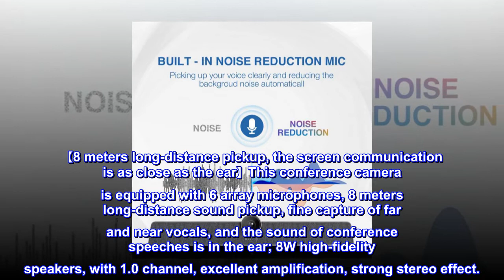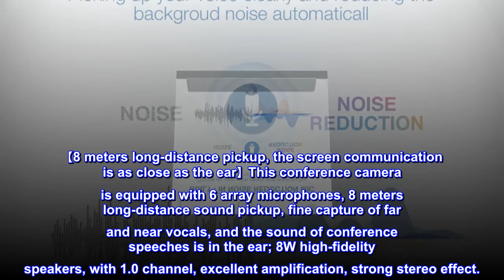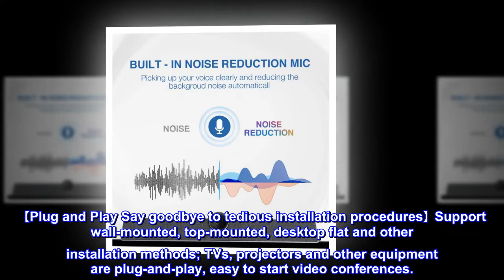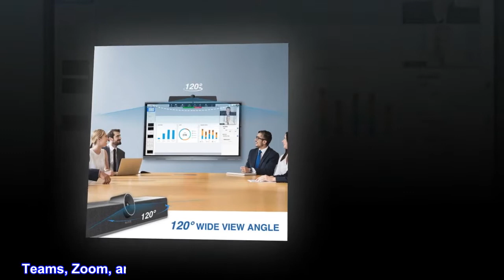Enther&MAXHUB - 4K Video Conference System - Camera, Microphone, and Speaker Bar for Small & Medium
【4K ultra-clear display】This video conference camera has a 4K ultra-clear display, the picture is smooth and stable, the picture quality is delicate and delicate, and every detail is clearly presented; 120° viewing angle, which can cover a large range of conference rooms; 12 million high-definition camera, close-up of characters, distance equally clear.
【5x digital zoom for easy switching between near and far】The 5x digital zoom of this conference room webcam enables free switching of focal lengths and instantly zooms in on the distant view of the conference room; it provides 3 sets of zoom preset positions, which can be recalled with one key to quickly complete the preparation before the meeting.
【8 meters long-distance pickup, the screen communication is as close as the ear】This conference camera is equipped with 6 array microphones, 8 meters long-distance sound pickup, fine capture of far and near vocals, and the sound of conference speeches is in the ear; 8W high-fidelity speakers, with 1.0 channel, excellent amplification, strong stereo effect.
【Wireless screen projection, easier to share and communicate】Mobile phones, tablets, and computers can realize wireless screen sharing through screen projection codes or hotspots; support up to four-split screen display, and flexibly perform data comparison and solution demonstration.
【AI framing conference field of view adaptive】The sound source localization function of this video conferencing system can track the position of the speaker and make it in the visual center; it supports Auto Framing intelligent framing, and automatically adjusts the conference screen according to the number of people and the environment.
【Sound optimization, complex environment can also be heard】Specific noise simulation, intelligent noise reduction technology to eliminate common noise in the office, human voice amplification, dynamic gain technology, adjust pickup parameters according to the distance and volume of the speaker, echo cancellation, echo cancellation technology, clear the echo generated by the speaker.
【One-click to initiate a conference remote office without boundaries】This wide angle webcam has a built-in video conferencing system, which can be used immediately. You can use the conference number or online call to participate in the conference, which can realize remote screen sharing. It is like being in a conference room in different places. The screen of the venue is up to you.
【Plug and Play Say goodbye to tedious installation procedures】Support wall-mounted, top-mounted, desktop flat and other installation methods; TVs, projectors and other equipment are plug-and-play, easy to start video conferences.
Very good all-in-one conference room setup
For a small or medium conference room in the price range, there isn't a better audio and video capability combination on the market. Although the camera is not the top in this price category, it is 4K and produces a fantastic image with customizable brightness, hue, and contrast.

Teams, Zoom, and other online collaboration tools are used at our office. It couldn't be simpler because the S10 video conference camera only requires a USB plug-in from the person in charge of the in-room meeting. We simply took it out of the box, turned it on, and connected a laptop or in-room PC with the supplied (long) USB cable and HDMI cable to get it going.